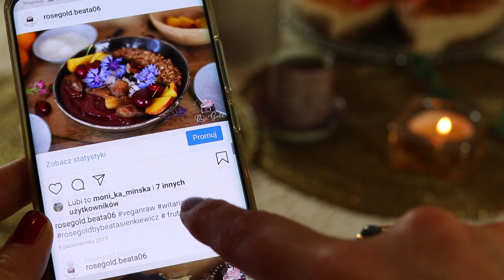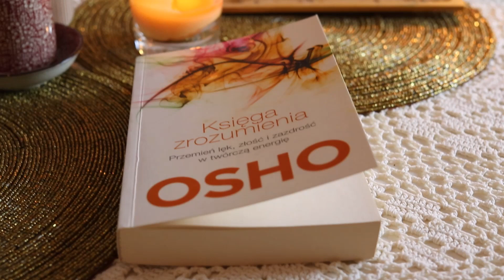Surowa Szarlotka / Raw cake